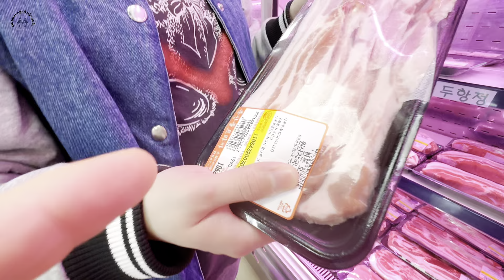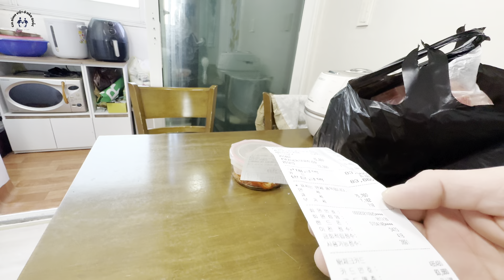#343 Ở Hàn Quốc Làm Mấy Chục Triệu Một Tháng Nếu Không Tiết Kiệm…?!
Cảm ơn các bạn đã xem video của mình nếu yêu mến gia đình mình hãy đăng ký kênh để mình có thêm động lực làm những video hay hơn , chất lượng hơn gửi đến các bạn
Dưới đây là link Facebook cũng như Tiktok của mình ,hãy qua kết bạn và giao lưu nha các bạn